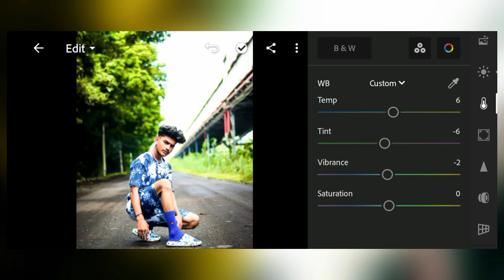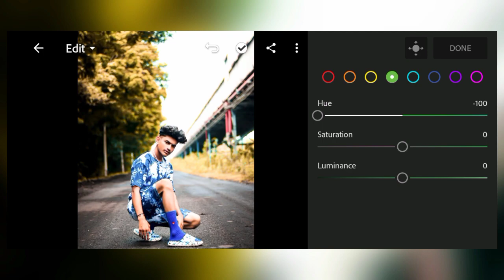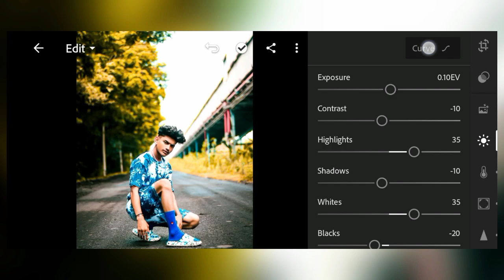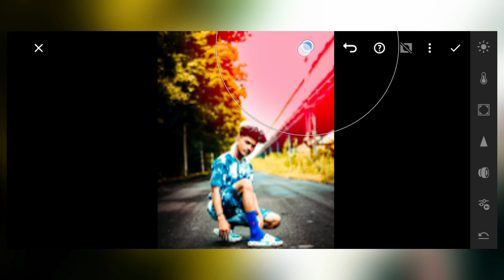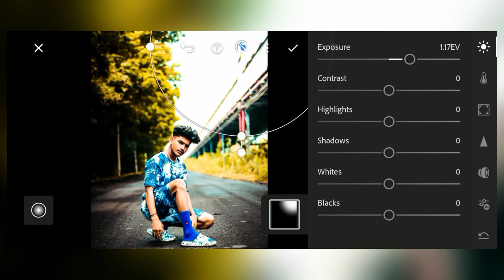Lightroom Photo Editing Tutorial | Lightroom Photo Editing Background Change | Photo Editing Video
Your Quires :-

1. Lightroom Photo Editing Tutorial
2. Lightroom Background Colour Change Preset
3. How To Edit Photo In Lightroom
4. Lightroom Se Photo Edit Kaise karen
5. Photo Editing Kaise karen
6. Snapseed Photo Editing
7. PicsArt Photo Editing

Note :-

All the image / picture shown in this video belong to the respected owner and not me I am not the owner of any picture showed in this video. All content used copyright to Emmu Editz. used or commercial display for editing of the content without proper authorisation is not allowed.

By Copyright Statute That Might Otherwise Be Infringe.